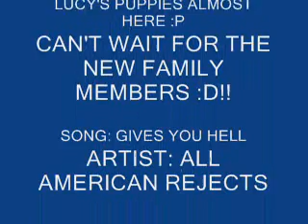Chihuahua and Miniature Schnauzer 2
Hehe this is just a vid of my sis taking a bath to Lucy. lol she tried to run away once XD. Enjoy!
Song: Gives You Hell
Artist: All American Rejects